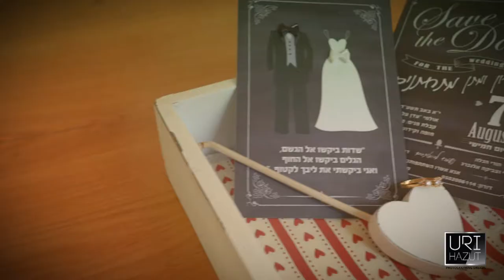Wedding Highlights Doron Matan 2014